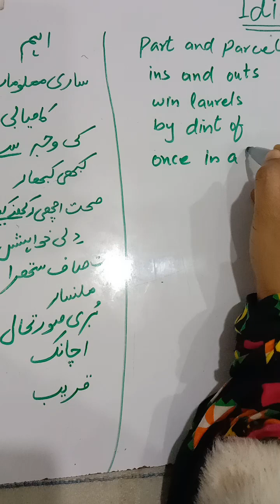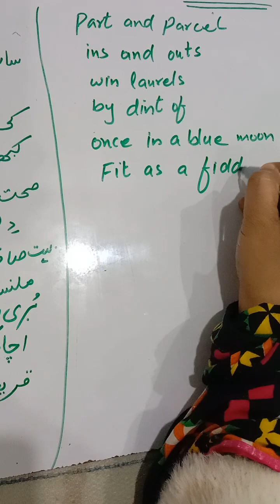29 November 2023